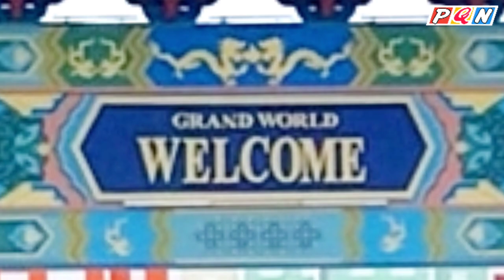TƯỢNG NGHỆ THUẬT KHÔNG TÊN ( GROND WORID ) PHÚ QUỐC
Tượng Nghệ Thuật Không Tên Grond World Phú Quốc